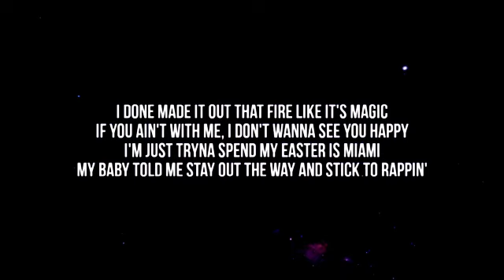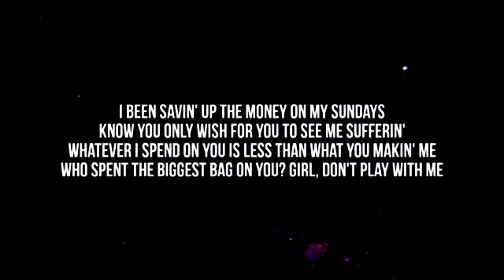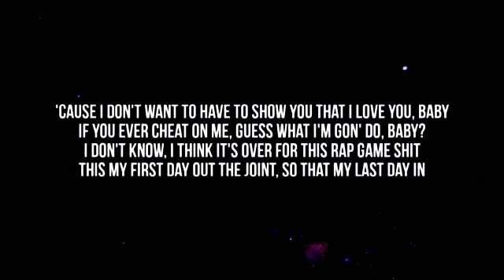Kodak Black - Last Day In (Lyrics) New Song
Credits: Kodak Black.

Lyrics:
Everybody be like goin' crazy with this autotune and shit
I don't need no tunes for the auto
All I'm missin' is you

[Verse]
I done made it out that fire like it's magic
If you ain't with me, I don't wanna see you happy
I'm just tryna spend my Easter in Miami
My baby told me stay out the way and stick to rappin', yeah
Now why you got the money for if you gon' waste it?
Lil' Kodak, ain't you tired of livin' crazy? Boy, you famous now
And I need it on my first day out, bitch, that's my last day in
I'm in all kind of shit, I'm chillin' at the Days Inn
I've been prospering, prayin' I don't get prosecuted
I can't believe that you can really leave me lonely
You don't even call to see if a nigga hungry (Yeah)
I done stood up in that water with all kind of divers
I done made it out that fire, like a firefighter
I'm in Cleveland quarantining with a baddie
We ain't poppin' 'til they find a vaccine
I told my lawyer, boy, I love you like a daddy
And I'ma catch a charge before I let them take advantage of me
I done came home so much, I already know they tired of me
Ran up out of prison, I ain't say bye to nobody
I want sushi then some coochie, no more lunch trays, yeah
Had to stop showin' everybody where my momma stay, yeah
Trump just freed me, but my favorite president is on the money
All they hatin' presidents has become evident to me
Tryna quit takin' trips with the carbon
But I know you niggas won't miss the chance if you could harm me, yeah
This my first day out, bitch, I wanna have a massage
Ain't no rumor, I keep shooters in my entourage (Mm)
Got the white bitch talkin' like a nigga home
I be runnin' with the Z's, like I'm Piccolo (Mm)
Spend my Christmas in Miami, yeah, Caresha Brownlee
They ain't even wait 'til you went to prison, they left you in the county
I been savin' up the money on my Sundays
Know you only wish for you to see me sufferin'
Whatever I spend on you is less than what you makin' me
Who spent the biggest bag on you? Girl, don't play with me
'Cause I don't want to have to show you that I love you, baby
If you ever cheat on me, guess what I'm gon' do, baby?
I don't know, I think it's over for this rap game shit
This my first day out the joint, so that my last day in
Outro]
Yeah so, I was on the horn with my momma
You know, that's my Z queen
And she like, "Son, you got a beautiful voice"
I was blowing to her, sayin' this to her and shit
Sayin', "This my last day in," I'm sayin'
Without you [?]
Yeah so, creatin' a healthy and a happy lifestyle, I'm so proud of myself and how far I've come
Always kept it real, even when no one's lookin

My Views: This is a great song by Kodak Black his first of this year and it's a banger.